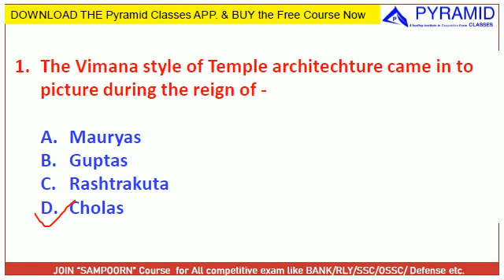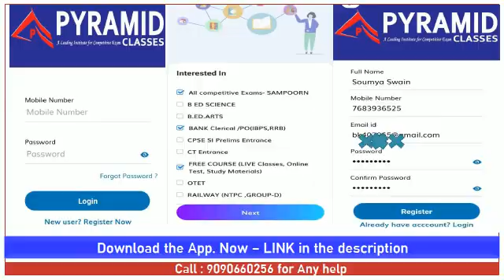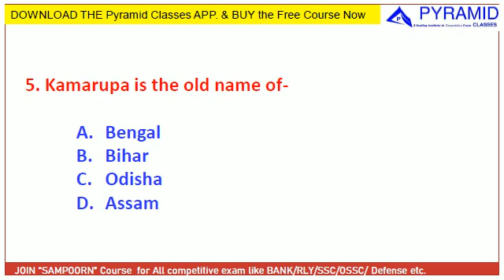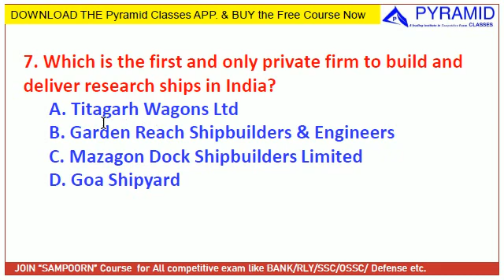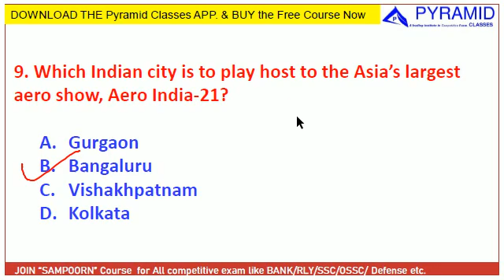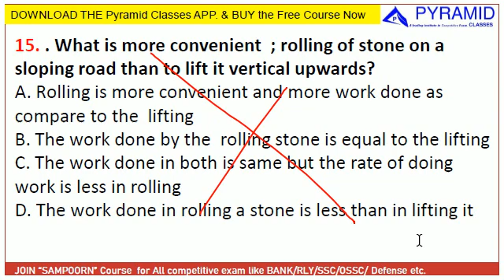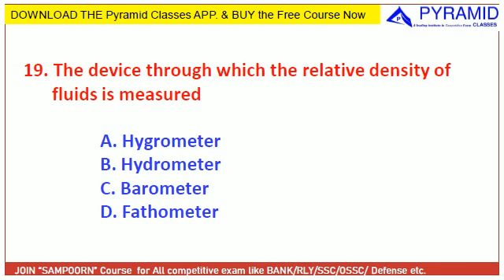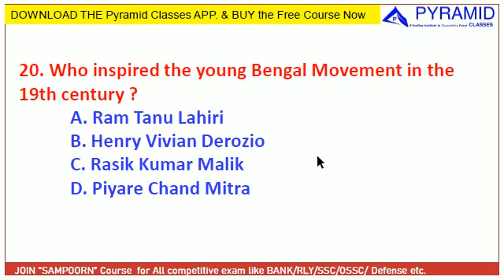Odisha Police SI | General Studies odisha police SI | Statick GK | odisha police si syllabus 2021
ownload Our App &

TARGET BATCH for RAILWAY Starts Soon in odia.